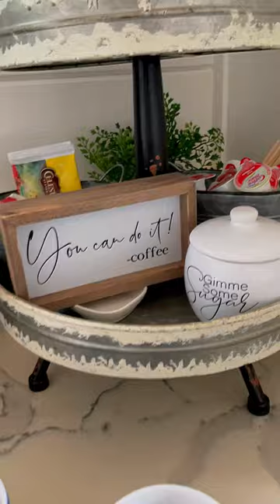Happily EVEN After Cabin Coffee Nook Tour | A Caffeine Lover's Dream! ☕️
Join us on a delightful tour of the Coffee Nook Section at Happily EVEN After Cabin – a dreamy space for coffee lovers! ☕️❤️